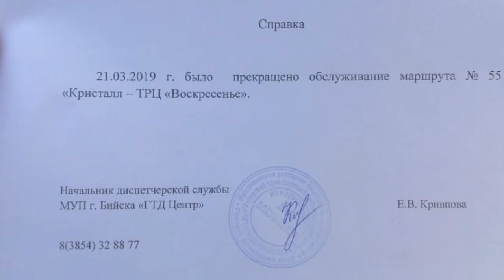Завтра три крупных маршрута Барнаула могут остаться без автобусов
Уже завтра сотни барнаульцев, которые пользовались общественным маршрутом номер 33, 77 и 121, могут пойти на работу пешком ... Сегодня – последний день, когда на этих направлениях работает прежний автоперевозчик. Он проиграл конкурс. Но выигравшую его компанию не пропускают антимонопольщики и суд. По их мнению, предприятие выиграло конкурс с нарушениями.